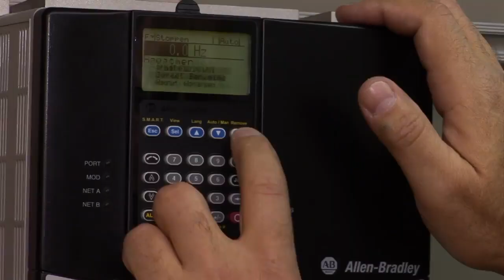Affentranger Elektro AG, Luzern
Affentranger Elektro AG ist Ihr kompetenter Partner rund um Elektroinstallationen. Massgeschneiderte Lösungen entsprechend Ihren Bedürfnissen. Persönlicher und direkter Kundenkontakt ist garantiert.
 Affentranger Elektro Luzern Schweiz